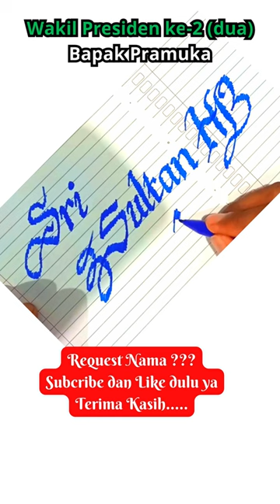PecintA Pramuka Wapres ke 2 II "Sri Sultan Hamengku Buwono IX"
Sri Sultan Hamengku Buwono IX
Bapak Pramuka salam pramuka